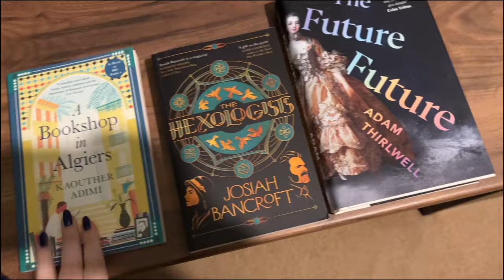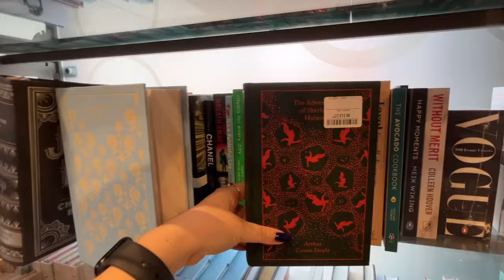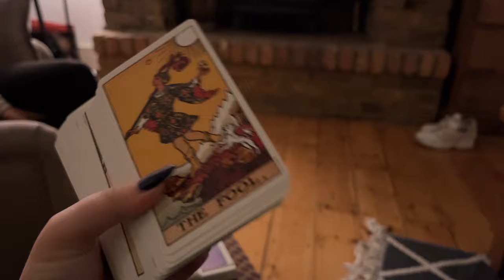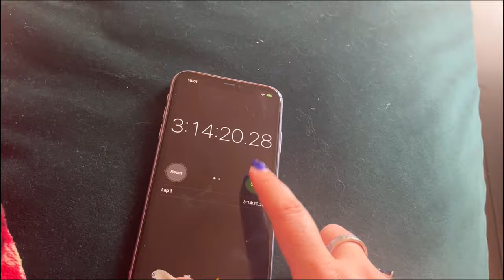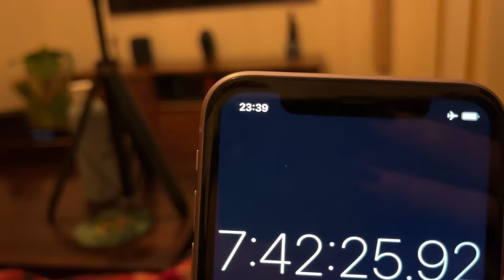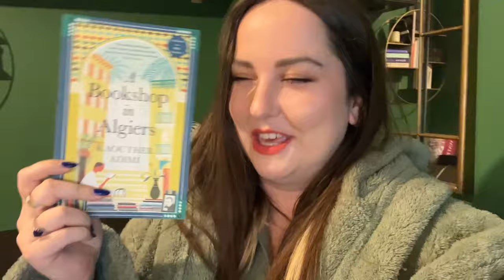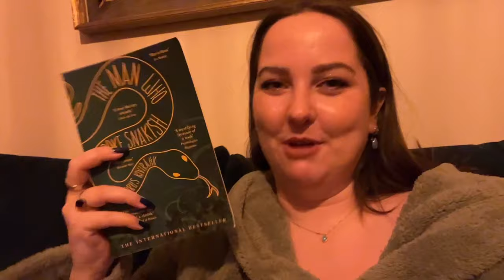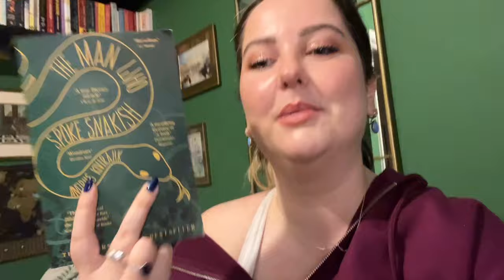Reading for 24 hours challenge! & cozy shopping // vlog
I did my first ever reading challenge, where I saw how many books I could read in 24 hours! I also do some cozy shopping with my sister, a movie night, went out for dinner, and went book shopping (of course!). So please join me for my weekend of bookshopping around London, reading books, cooking, hanging out with my cat (as usual)

BOOKS READ 📖
- Maame, Jessica George
- Sula, Toni Morrison
- A Winter's Heart, Robert Jordan
- A Study in Scarlet, Arthur Conan Doyle
- The Hexologists, Josiah Bancroft
- A Hunger of Thorns, Lili Wilkinson

00:00 - Hello & thank you for 400 subs!
02:03 - TK Maxx Autumnal Shopping
06:43 - Movie Night
08:41 - The Reading Challenge begins
09:48 - Maame, Jessica George
10:48 - A Study in Scarlet, Arthur Conan Doyle
11:54 - Winter's Heart, Robert Jordan
13:31 - Picking the next book
14:39 - The Hexologists, Josiah Bancroft
16:56 - Bike Ride, Horniman Museum, Markets
18:30 - Finishing The Hexologists
19:01 - Sula Toni Morison
20:28 - A Bookshop in Algiers
23:04 - A Hunger of Thorns, Lili Wilkinson
24:34 - Mini Book Haul
26:40 - Finished the challenge! & Reading wrap up